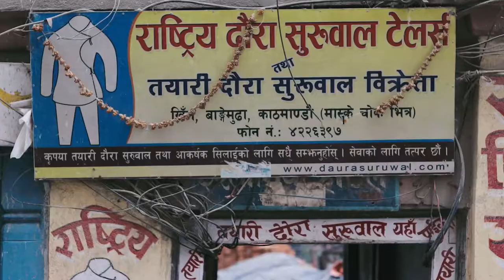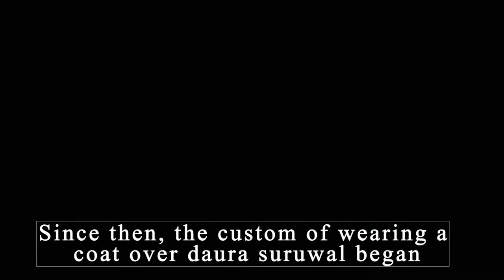Daurasurwal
There is something mesmerising about this garb: it has its own history, its own religious beliefs, and it has s been through mass movements, revolutions, controversies and has witnessed major political changes. After all, it is the national dress of Nepal; an important part of Nepali identity.